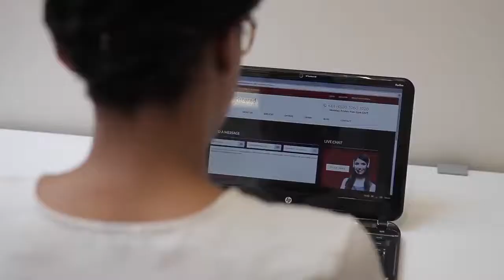My Market Image Registered Office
My Market Image  Registered Office. Get your own Registered Office in London. The business capitol of the world

Translated titles:
Ofishin Rijista na Ofishin Kasuwanci na